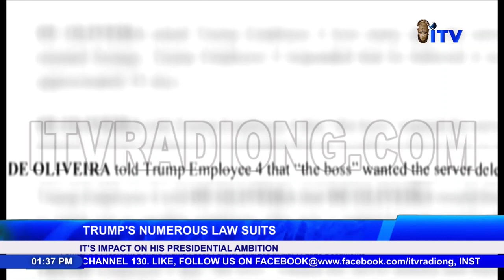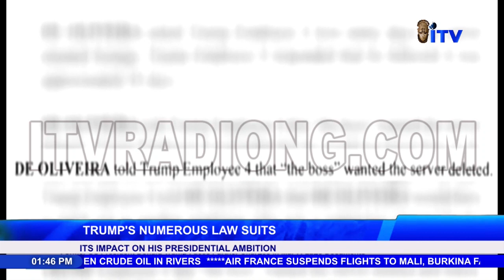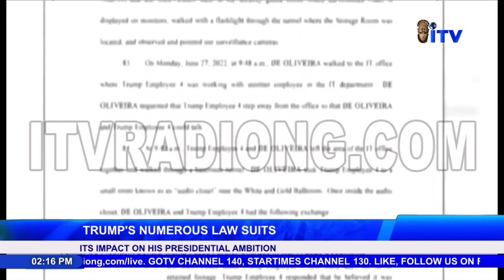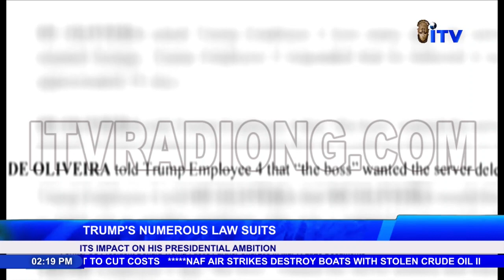TRUMP'S NUMEROUS LAW SUITS - Its Impact On His Presidential Ambition | INT'L FORUM